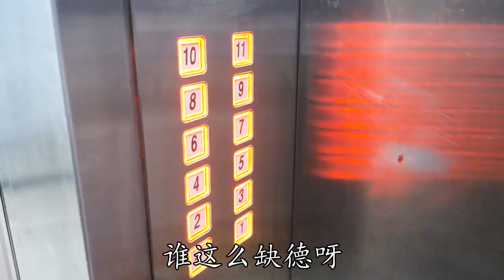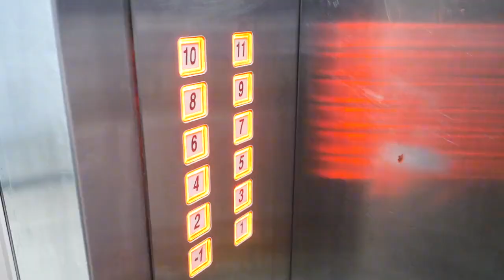黑衣人坐电梯，把所有楼层都按了一遍，被小小用“捉弄术”惩罚